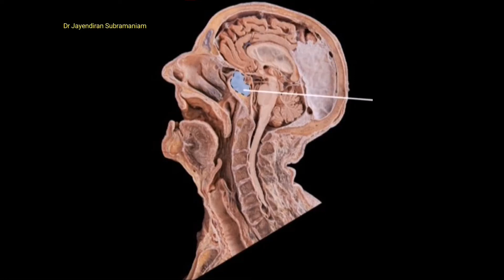Image based question 18